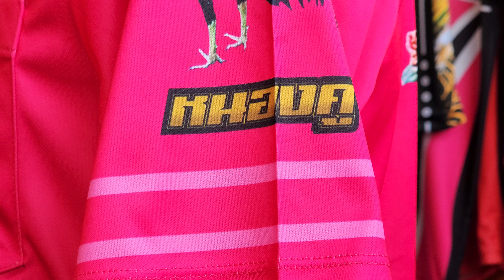เสื้อไก่ชน​ เสื้อทีมไก่​เงินล้าน​ สนามไก่​ ชม​รมไก่ชน